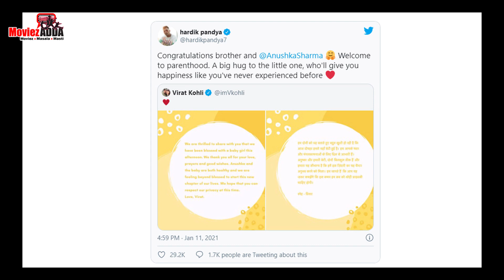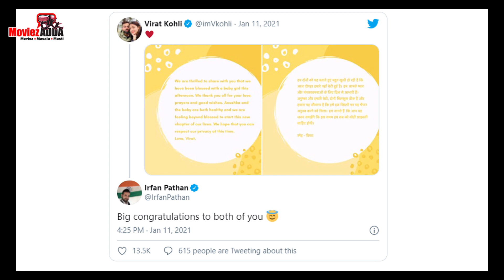Virat Kohli-Anushka Sharma After Birth Of Baby Girl | Cricket Fraternity Congratulates | Sachin